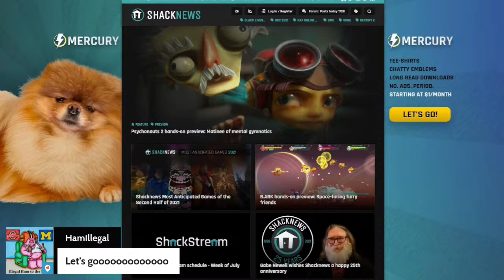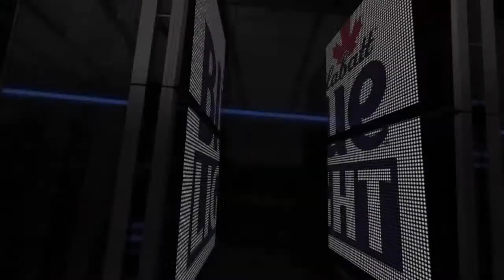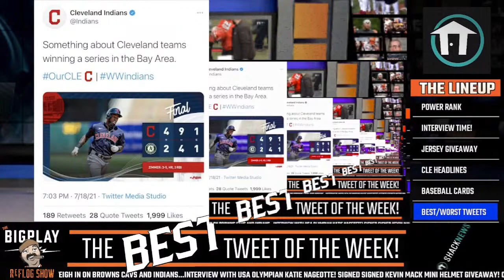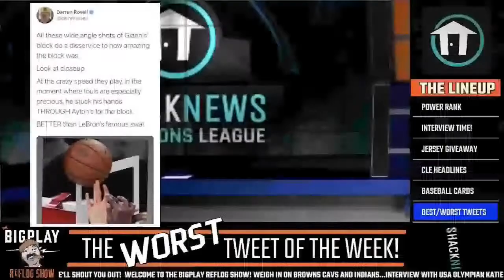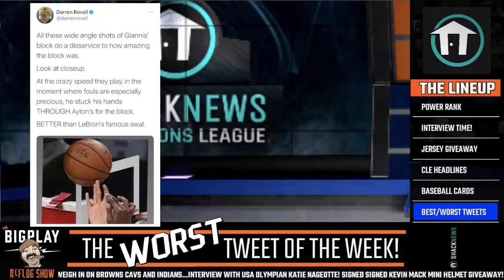LIVE w/ local Cleveland TEAM USA Olympian Katie Nageotte! Going for GOLD!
LIVE w/ local Cleveland TEAM USA Olympian @KTNago13! Browns, OurCLE, FLOGSYs and more! Presented by @Shacknews!